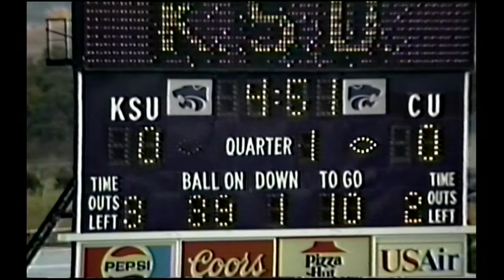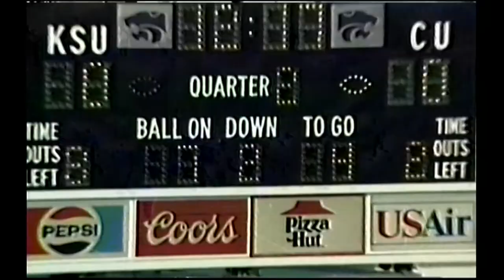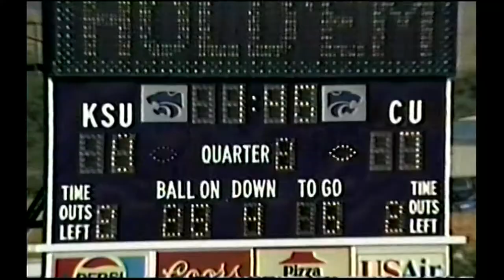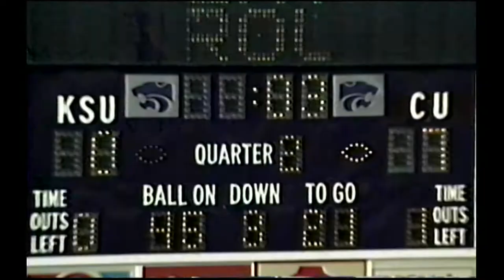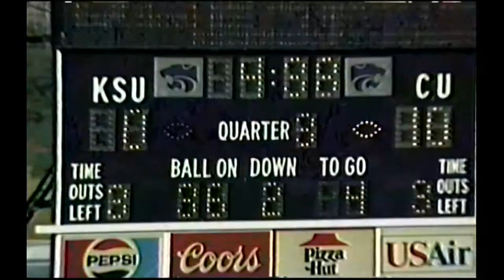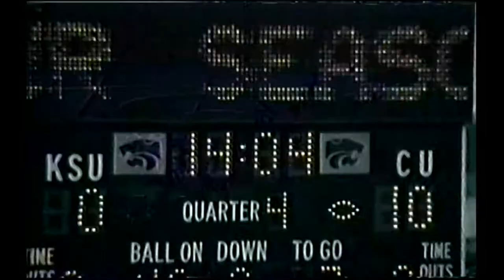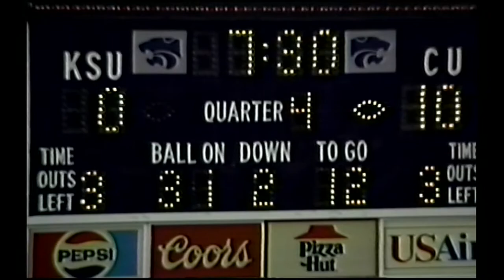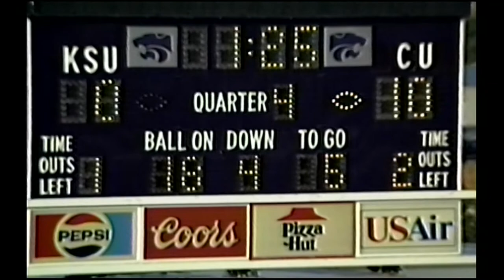1991 Colorado vs. Kansas St (All 22 Offense)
The coaches film for offense for the Colorado vs. Kanas State game in 1991